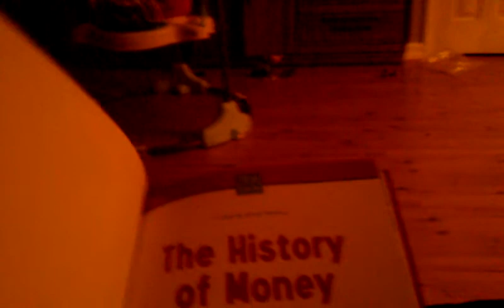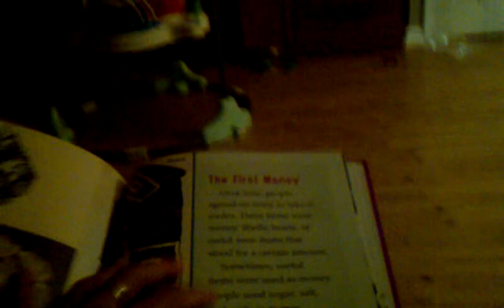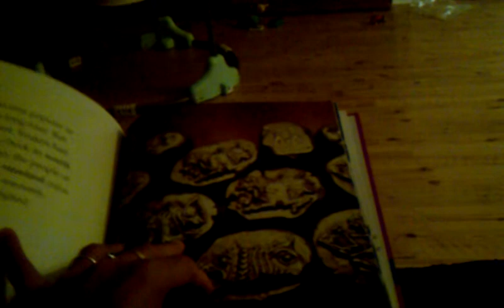July 7, 2012 11:28 PM